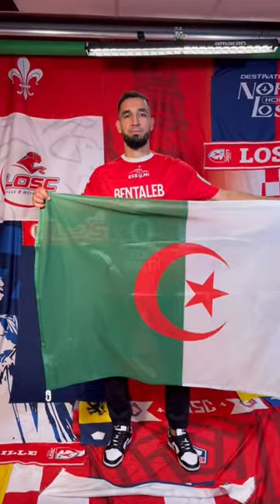تقديم نبيل بن طالب مع ليل الفرنسي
لا تنسى متابعتنا على التواصل الاجتماعي

 les joueurs professionnel algeriens
Mahrez ,
,Adlène GUEDIOURA,
Mohammed Youcef BELAILI ,
Mehdi ABEID,
Ghoulam, ASaphir TAIDER ,AMohamed Salim Fares,Adam OUNAS,AIsmaël BENNACER ,
Bennacer, Mehdi Terki ,Lokeren  Samy Kehli ,Youcef ATAL,Idir Ouali ,Sofiane  HANNI,Ishak BELFODILBelfodil, Nabil BENTALEB
Bentaleb ,Hicham BELKAROUIBelkaroui ,Yacine BRAHIMI,
Billal SEBAIHISebaihi ,Hassan AYebda ,Rafik
Halliche, Kheireddine ZARABIZarabi ,Djamel Mesbah ,
Yannis TAFER,Jugurtha HAMROUN, Baghdad BOUNEDJAH
Bounedjah, Abdelaziz ALI Ali Guechi, Ibrahim CHENIHI,
Bouadla ,El Arbi Hillel Soudani ,Ilias HASSANI ,Aymen TAHAR
Tahar , Fares El Hacene Hachi ,

mahrez , brahimi , atal ,bennacer, ounas ,soudani , Bensebaini , delort, mandi, blaili,
Maxime Spano-Rahou,